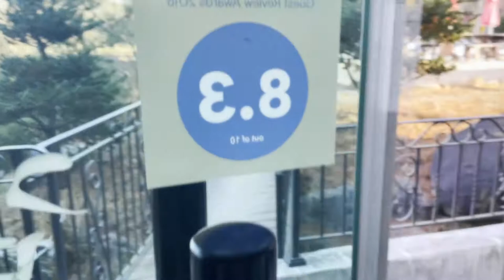자연을 단순화 하여 그린 과슈 그림입니다. 힐링 그림 그리기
자연을 단순화 하여 그린 그림입니다.
힐링 그림 그리기로 좋은 도트 페인핑을 그려 보았습니다.
마음을 자유롭고 평화롭게 만들어 줍니다.